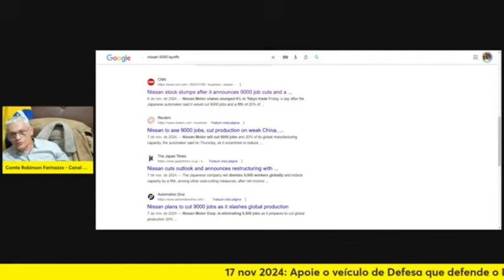O QUE B1D3N FAZ NA AMAZÔNIA? & GU3RR4 COMERCIAL COM A CH1N4? | Cortes Arte da Guerra